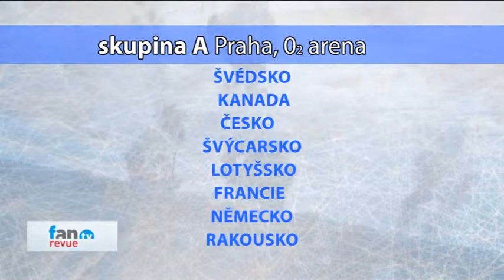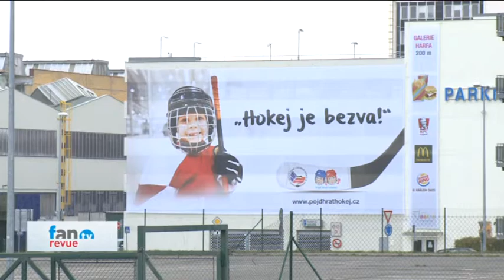FAN TV Revue – 8. 1. 2015 (Praha)